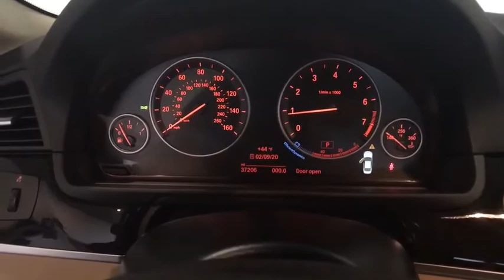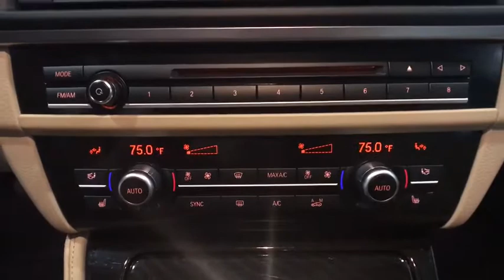2016 BMW 5_Series West Springfield, Hartford, Pittsfield, Shrewsbury, Sudbury, MA L42712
Used 2016 BMW 5_Series available in West Springfield, MA at Gengras BMW of West Springfield. Servicing the Hartford, Pittsfield, Shrewsbury, Sudbury, MA area.
2016 BMW 5_Series 528i xDrive - Stock#: L42712 - VIN#: WBA5A7C58GG642712

Gengras BMW of West Springfield
1712 Riverdale St